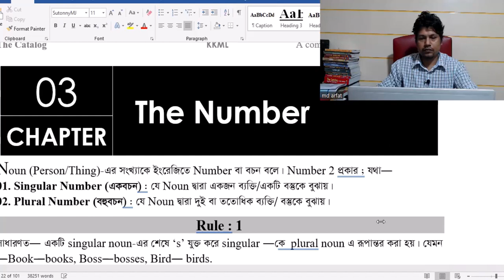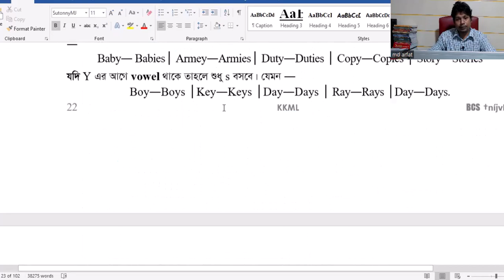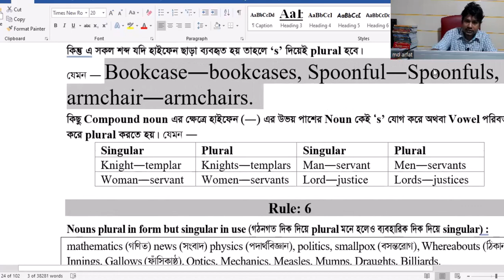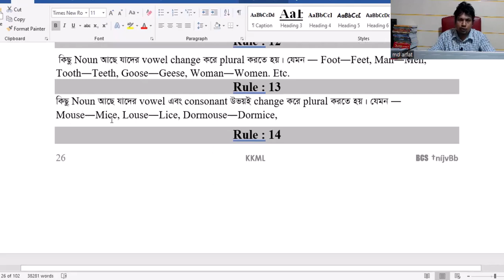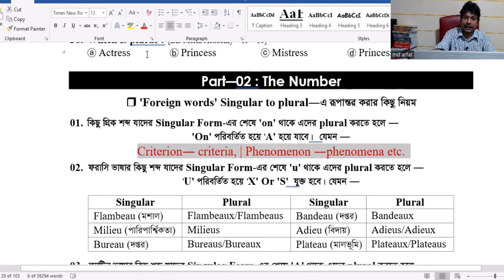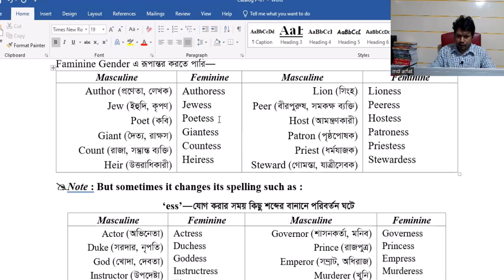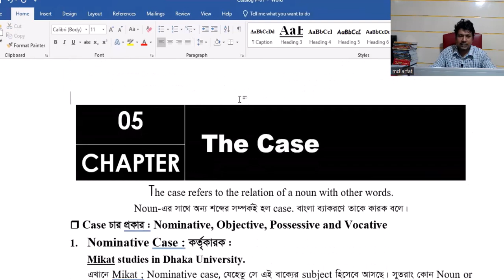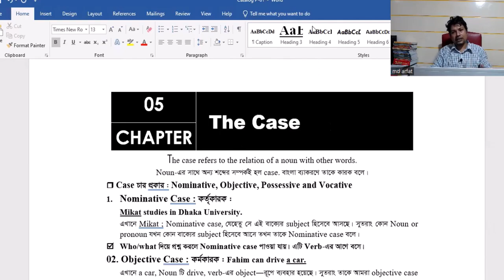The Catalog Lecture-03 [ Chapter-3,4&5]